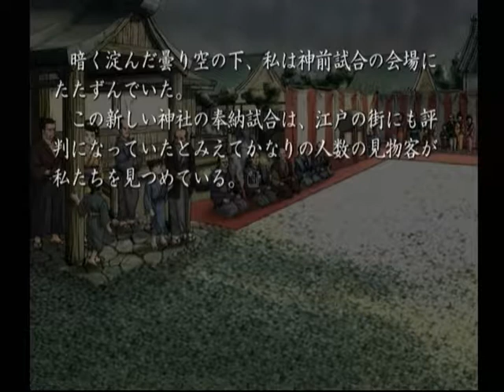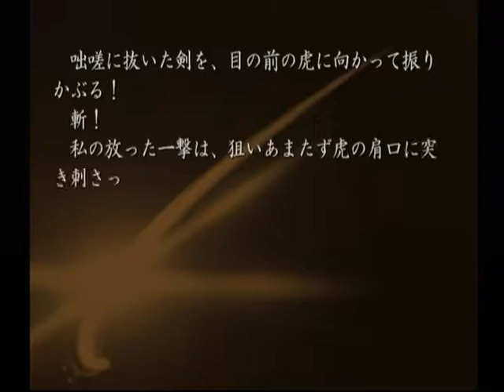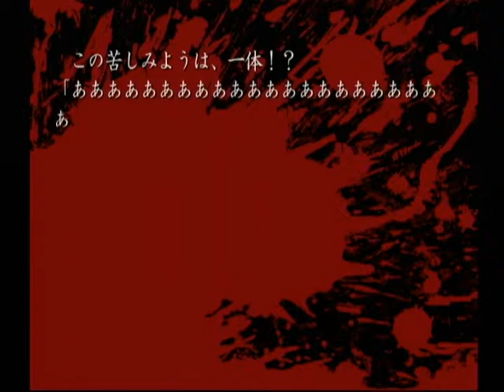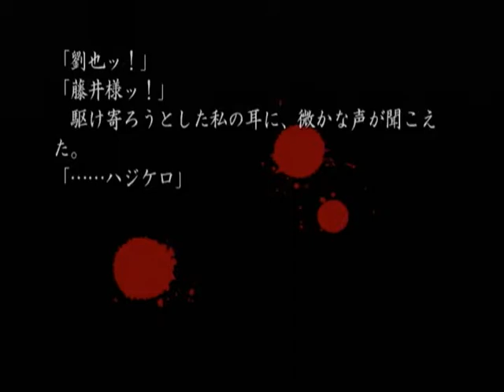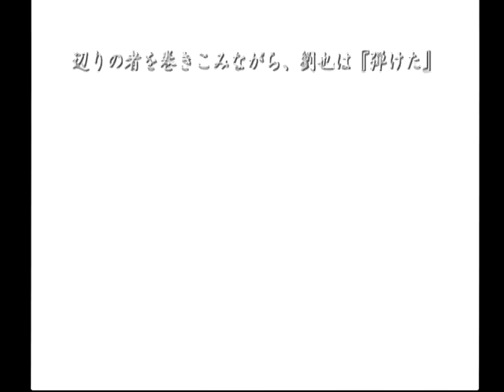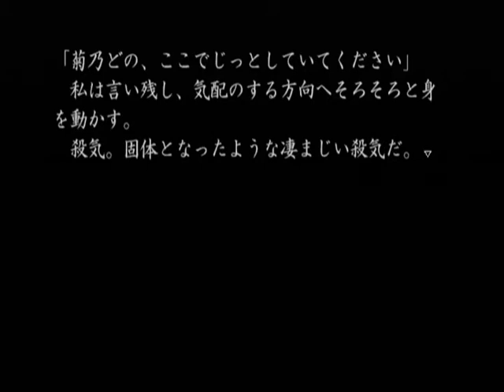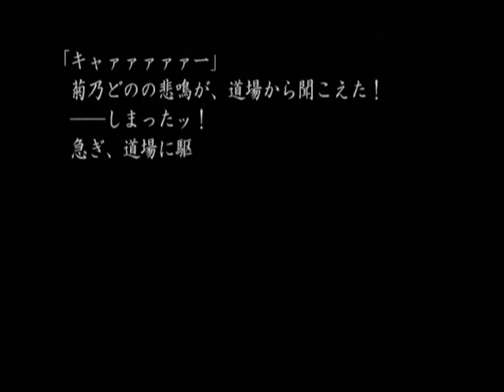【DC】久遠の絆 再臨詔 ベストエンド Part９４ 栞編 ～藤井様……では、こちらへ。必勝の策をお授けいたしましょうぞ 【スタートオンゲームズ２】【スタゲー２】【JAPAGE】